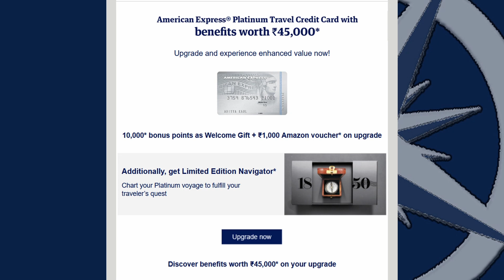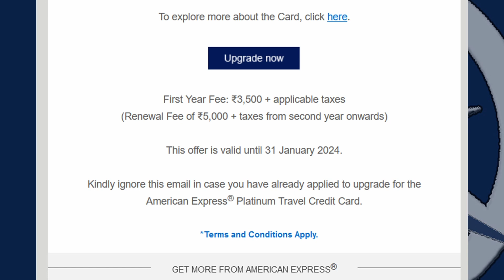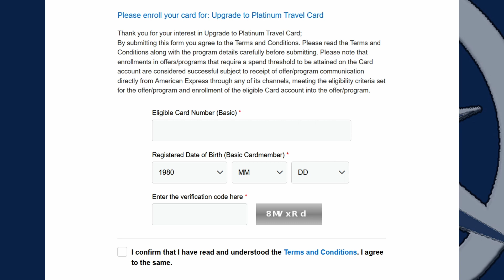Limited Edition American Express Navigator offer on Credit Card upgrade!!!???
To get exclusive offers like reduced annual fees and first year free,